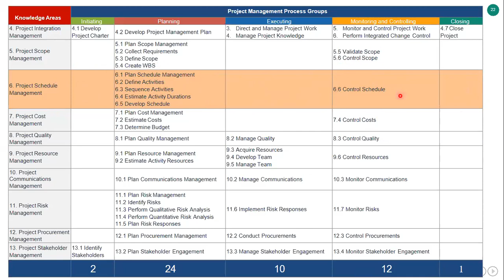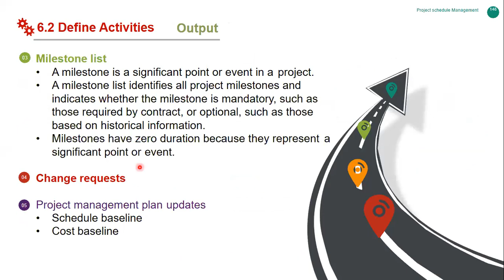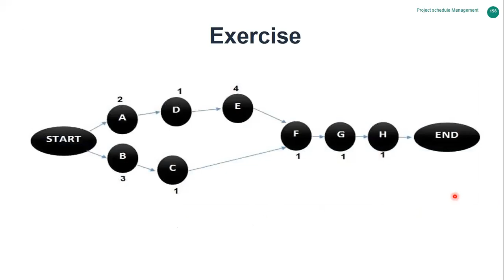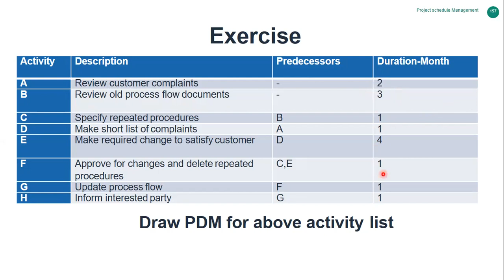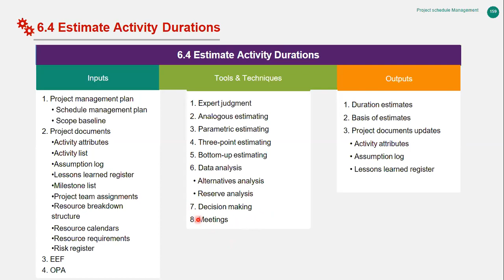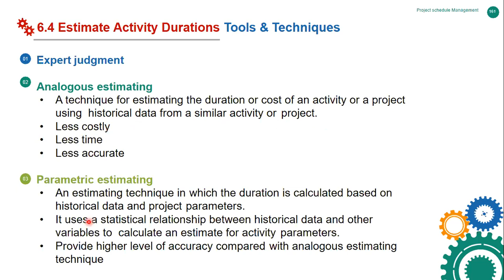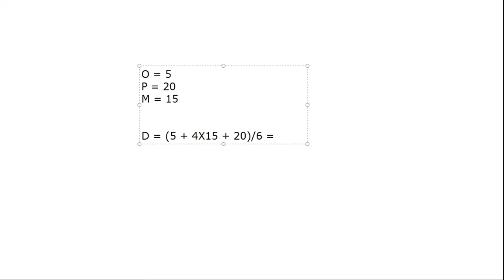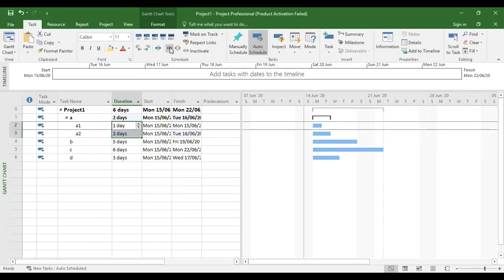Ch. 06 - 6.4 Estimate Activity Durations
The Project Management Professional (PMP®) is the most recognized certification for Project Managers. The PMP® can also provide a significant advantage when it comes to salary and earning potential.

These videos help you to learn
What is PMP®?
What is PMI?
PMP® Eligibility Criteria?
The PMP® exam Process?
How much does PMP®  Certification Cost?
Ever wondered What makes a Good Project Manager? And what are the Qualities, Characteristics, and Strengths of a Project Manager?

• مدخل لدليل إدارة المشروعات الجديد (الاصدار السادس)
• مقدمة عن ادارة المشروعات واهمية دورها في الشركات
• الإطار العام لإدارة المشروعات
• دور مدير المشروع لإنجاح اهداف المشروع
• الادارة المتكاملة للمشروعات
• إدارة نطاق عمل المشروع
• كيفية ادارة الجدول الزمني لنجاح المشروعات
• كيفية ادارة التكلفة لتحقيق الربيحية الجيدة
• كيفية ادارة الجودة للوصول لاعلي كفاءة انتاجية للمشروع
• إدارة موارد المشروع
• إدارة اتصالات المشروع
• إدارة مخاطر المشروع
• ادارة توريد مستلزمات ومشتريات المشروع
• إدارة المعنيين بالمشروع
• الأخلاقيات المهنية لإدارة المشاريع